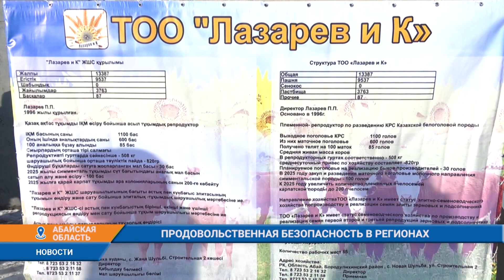ПРОДОВОЛЬСТВЕННАЯ БЕЗОПАСНОСТЬ В РЕГИОНАХ